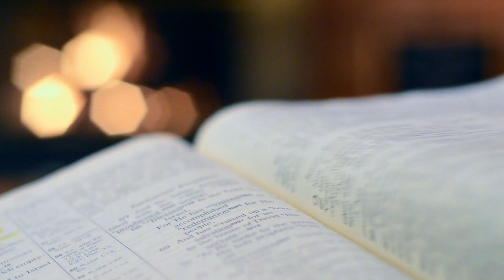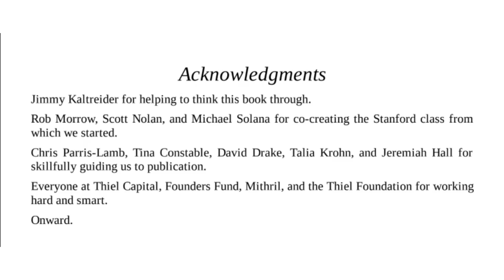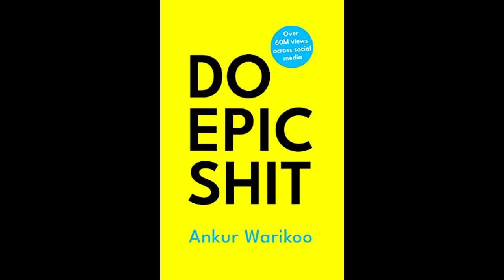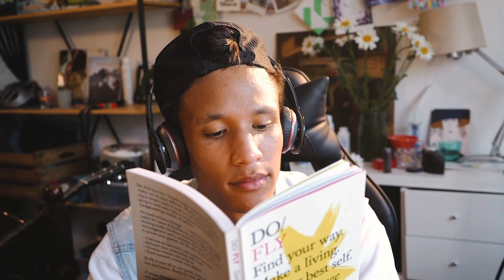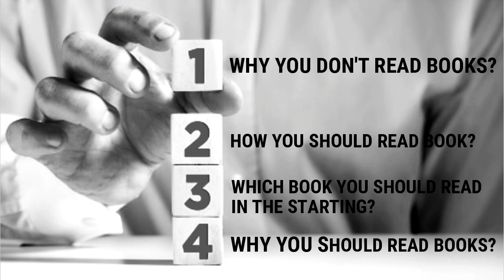Read Books like a Pro || Self Growth series || Sid upadhyay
Hey everyone ❤️

In this video, I talked about books 📖.

Why you don't Read Books?
Why you should read books?
How you should read books?
Which book you should read?

How you can read books like a pro 📖❤️

You will get the answer to these 4 questions in this video.
So, keep learning 💫

Close more sales Without getting Frustrate. Checkout Exclusive Sales Bootcamp =

Hey everyone !! Short & quick intro,
You already know, Sid Upadhyay here.
Well, I am a sales & marketing guy, also a content creator, and working on my entrepreneurship journey.

If You want to learn about sales then this is the best channel for you.

In this channel, you will find about .!

sales.
Books.
startups.
Marketing.
Self-growth.
Productivity.
Online Business.
Entrepreneurship.
Motivation & Inspiration .

I am on my journey, Whatever I'll learn.  I'll teach you all.
I'm trying to become better than yesterday, I want the same thing for you ❤️

That's it from my side.
Keep Working Hard.
cheers ! 🍻